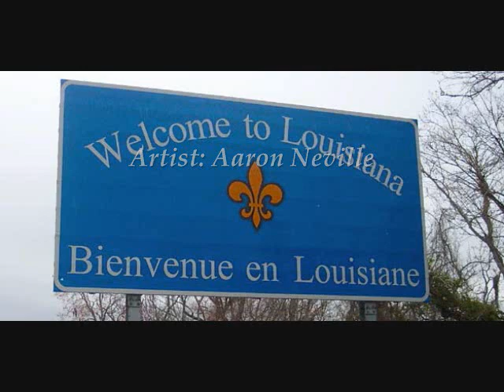St. Mary Parish - Louisiana